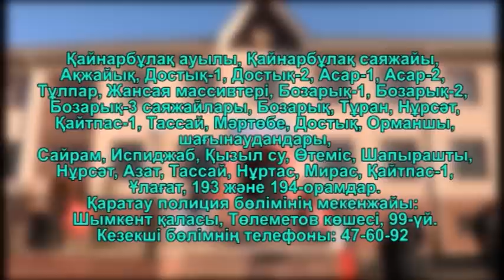Шұғыл шақырылым (6.01.2015)